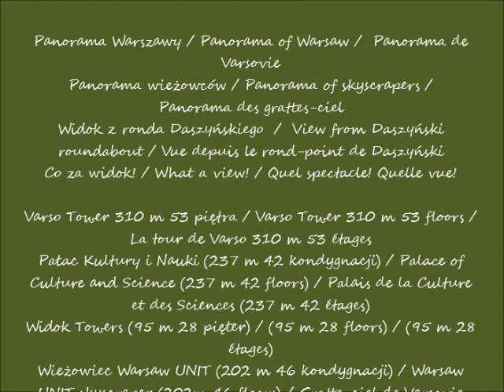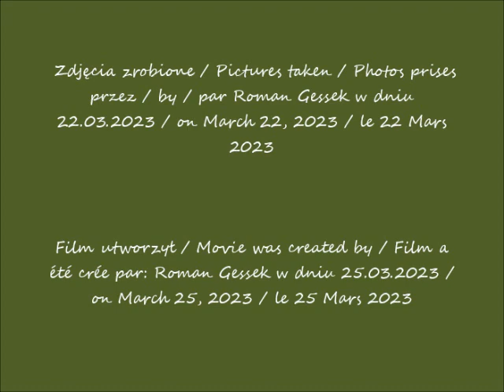2023 03 22 Warszawa Panorama wieżowców Widok z ronda Dmowskiego cz 1 po 13 01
Panorama Warszawy / Panorama of Warsaw /  Panorama de Varsovie
Panorama wieżowców / Panorama of skyscrapers /   Panorama des grattes-ciel
Rondo Dmowskiego /  Dmowski roundabout / Rond-point de Dmowski
Widok z ronda Dmowskiego  /  View from Dmowski roundabout / Vue depuis le rond-point de Dmowski
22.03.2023 po / after / après 13.01